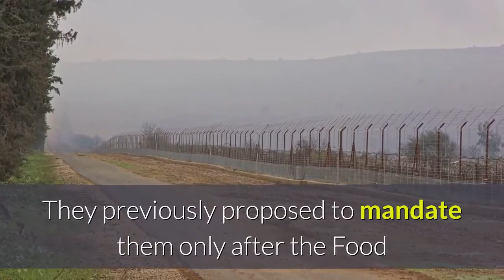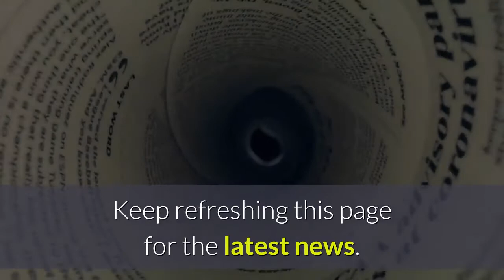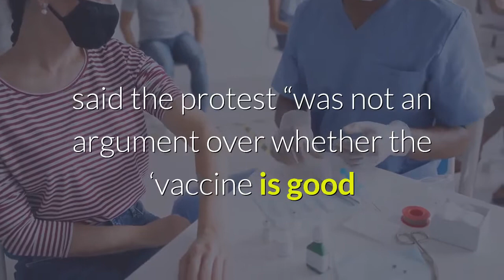University of California requires vaccines; Los Angeles County to mandate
The University of California said Thursday that COVID-19 vaccinations will be required before the fall term begins for all students and faculty, amid rising cases in the state.“Vaccination is by far the most effective way to prevent severe disease and death after exposure to the virus and to reduce spread of the disease to those who are not able, or not yet eligible, to receive the vaccine,” UC President Michael V. Drake said in a letter to the system’s 10 chancellors, reported the Los Angeles Times. The announcement makes them the largest university system to mandate vaccinations. They previously proposed to mandate them only after the Food and Drug Administration fully approved a vaccine. College students pose a high risk to efforts to control the pandemic. Last September, counties home to universities suffered many of the nation’s worst COVID-19 outbreaks. As of late May, 400 colleges and universities plan to require vaccines for students. The announcement also comes as several counties in California have reported rising cases. Los Angeles County reported 1,000 cases daily for most of the week, and San Diego County reported 2,000 cases for the whole week. The U. S. is also reporting more than 1,000 new coronavirus infections every hour, according to a USA TODAY analysis of Johns Hopkins University data for the week ending Wednesday. Children were 22.3% of weekly reported total cases last week, according to the American Academy of Pediatrics. There were 9 new pediatric deaths.►A top official at the European Medicines Agency says a decision on whether to recommend Moderna’s COVID-19 vaccine be authorized for children is expected late next week.►Joining a growing list of medical centers across the country, St. Jude Children's Research Hospital will require all employees to be vaccinated against COVID-19, the hospital confirmed in an email Thursday.►President Joe Biden said he hopes to know in the next several days when the U. S. will be lifting COVID-19 travel restrictions on much of Europe.►New coronavirus cases surged to 1,308 in Tokyo on Thursday, a six-month high, as fears rise of a possible dramatic increase that could flood hospitals during the Olympics, which start in eight days.►At least 59 residents at a homeless shelter in Northern California tested positive for the coronavirus, half of whom were vaccinated, health officials said. Keep refreshing this page for the latest news. Sign up for USA TODAY's Coronavirus Watch newsletter to receive updates directly to your inbox and join our Facebook group. Hundreds of protesters gathered outside the Idaho Capitol on Thursday to oppose the COVID-19 employee vaccine mandates of a few state health care systems. Kayla Dunn, organizer of Thursday’s Stop the Mandate Idaho Rally, said the protest “was not an argument over whether the ‘vaccine is good or bad,’” but a demand for bodily autonomy, according to the Idaho Statesman.